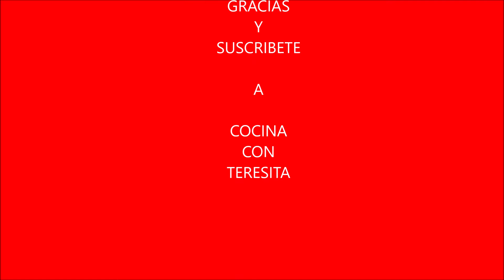LAS MEJORES MANZANAS AL HORNO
INGREDIENTES:Manzanas,manteca,azucar,vainilla,caramelo liquido,crema de leche batida